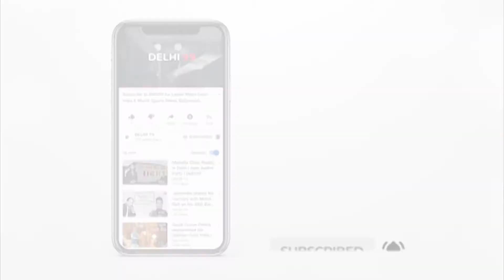Pakistan Accepted Sheltering Dawood